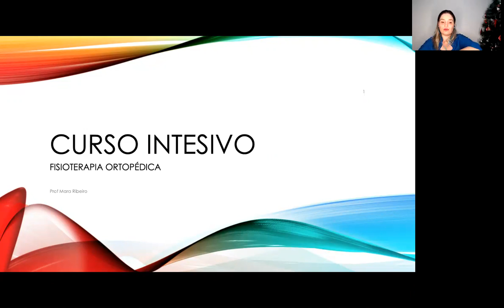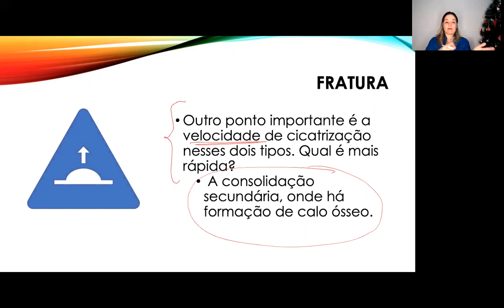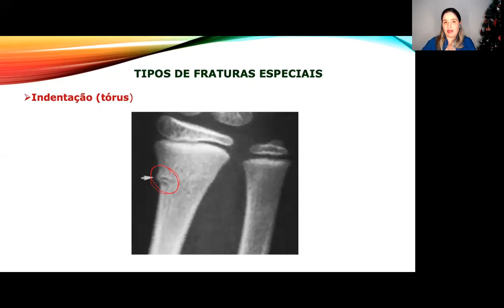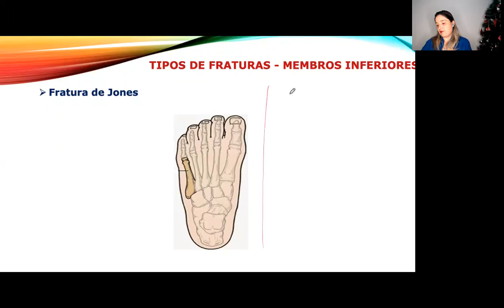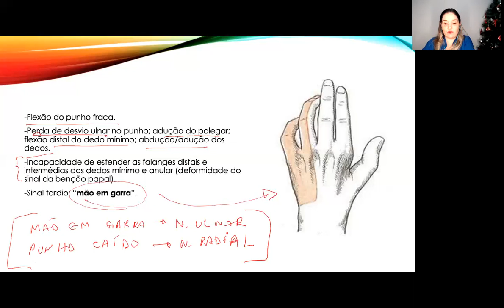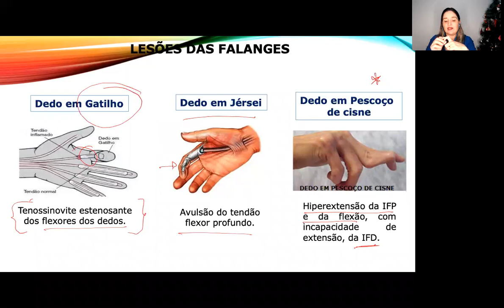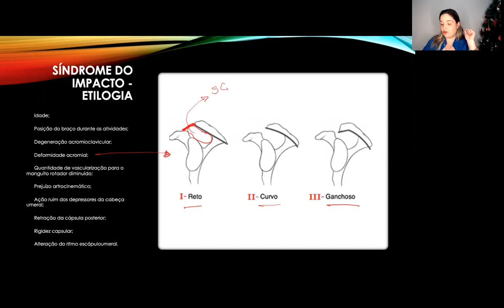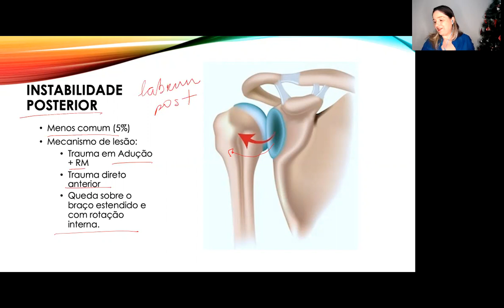TUDO DE FISIOTERAPIA EM ORTOPEDIA PARA CONCURSOS - PARTE 1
📍 Aula - Curso Intensivo - Tudo de Ortopedia para Concursos - Parte 1

🔷 Me ajude  manter  produção de conteúdos
Seja membro deste canal e ganhe benefícios:
✅ Aulas exclusivas para membros;

🟢 Material Gratuito:
Aula Anatomia e Fisiologia 2 2024